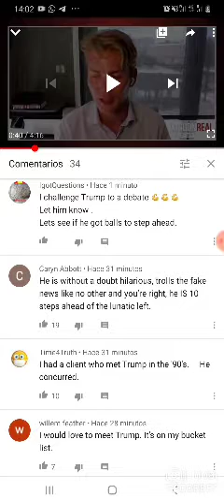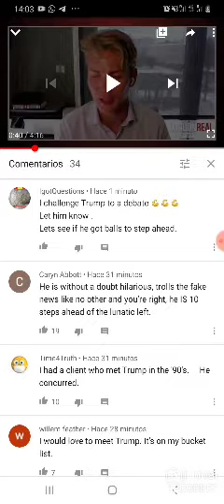How many steps is Trump ahead of everyone ?